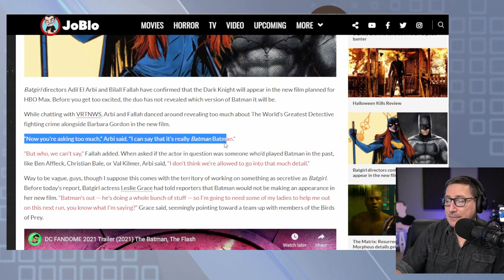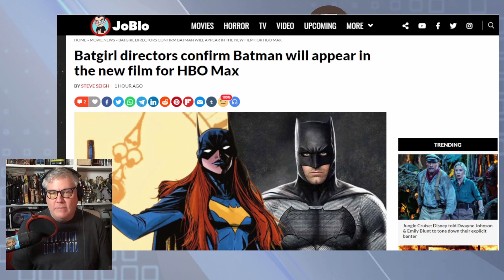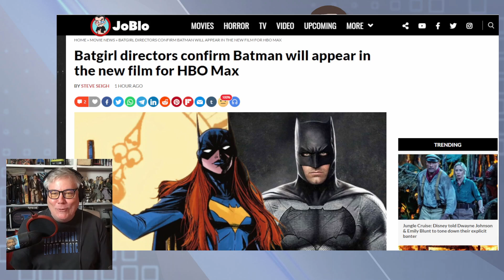The Batman Will Appear In The HBO Bargirl Movie (But Which One)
Batgirl (2022) - Based upon the popular DC character, Barbara Gordon dons the guise of Batgirl to fight crime.

Mic pre-amps

Streaming Software
Wirecast Pro